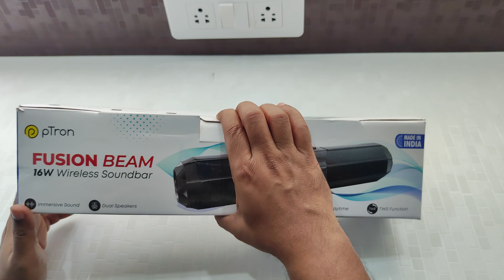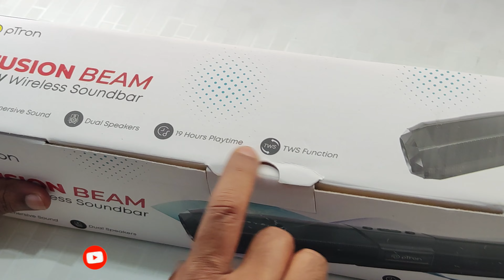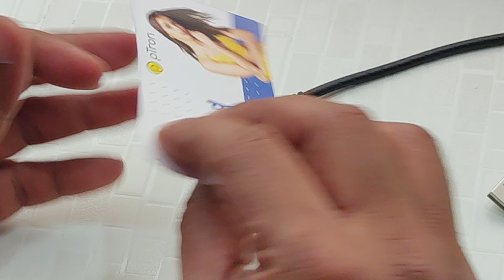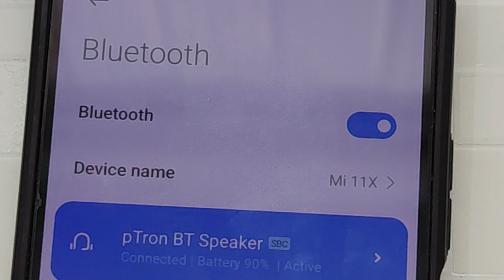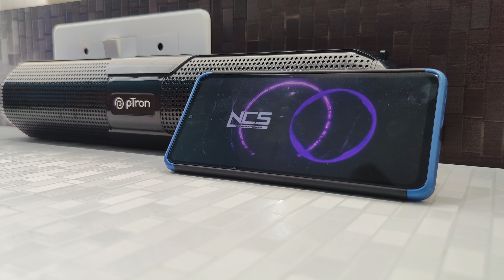pTron Fusion Beam Unboxing and Review